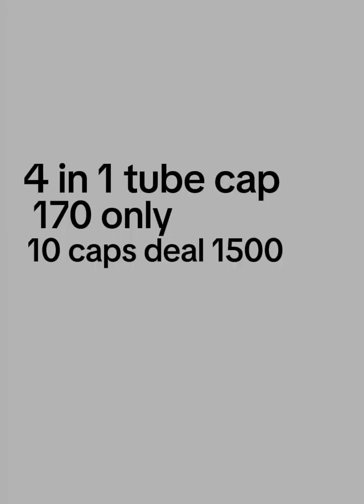4 in 1 tube cap170 only10 caps deal 1500 hijabfashion 4in1cap wholesale aahijabandaccessories 🌺🌷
AA HIJAB AND ACCESSORIES